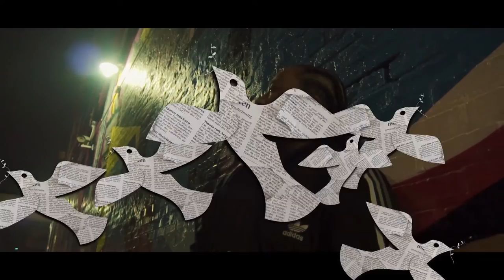Vino G - "Real Luv" (Official Video) Dir.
For Weddings , Music Videos , Vlogs , Need Music Posted & More